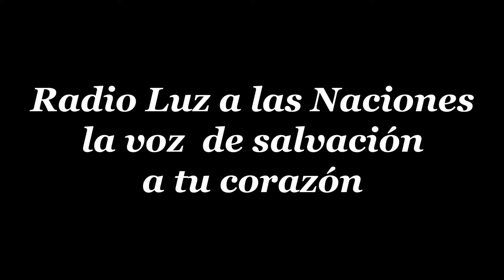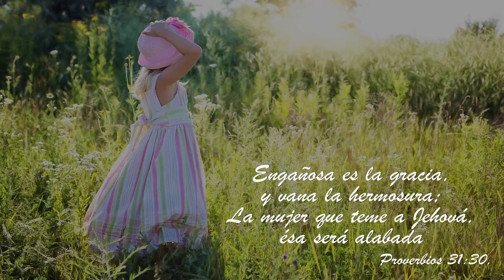06 LEA 1ª MUJER DE JACOB